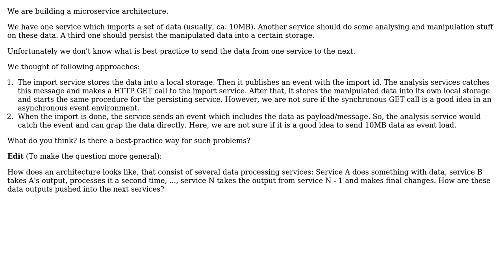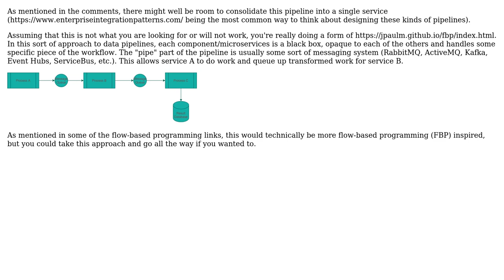Software Engineering: How to build a data pipeline through several microservices?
With thanks & praise to God, and with thanks to the many people who have made this project possible! You are responsible for your own actions.